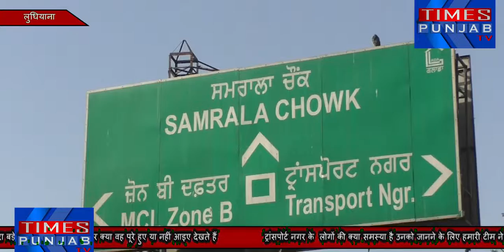ट्रांसपोर्ट नगर की क्या समस्या है उसे जानने के लिए हमारी टीम ने ट्रांसपोर्ट नगर का दौरा किया